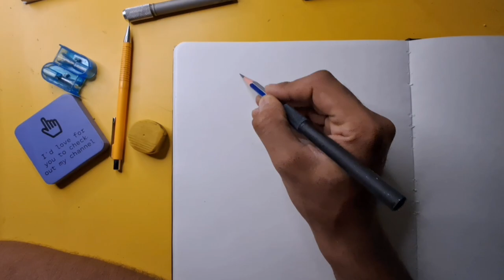Eye Drawing Tutorial explain in Hindi | New Beginner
Eye Drawing Tutorial explain in Hindi
how to draw an eye for beginners step by step
how to draw an eye for beginners